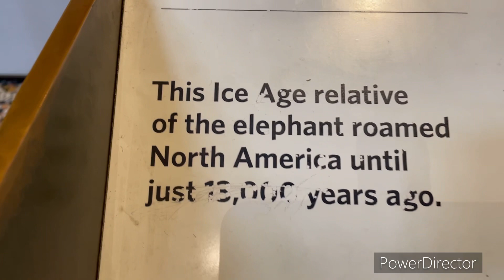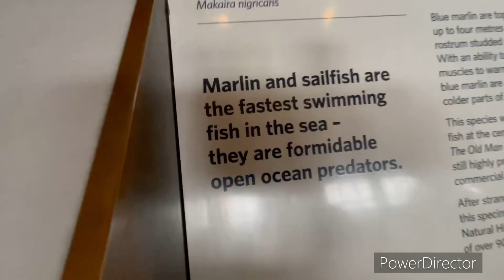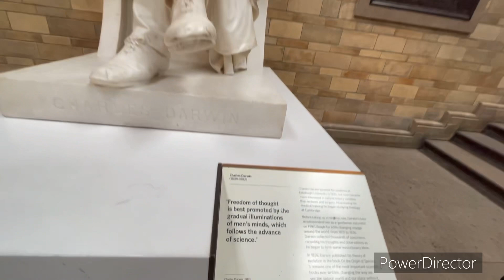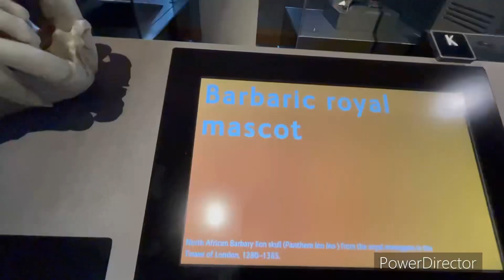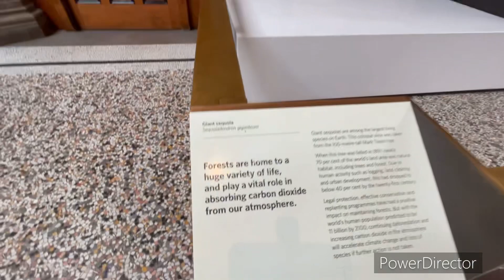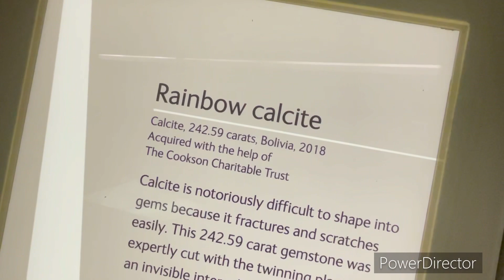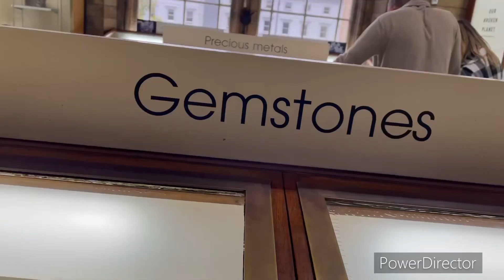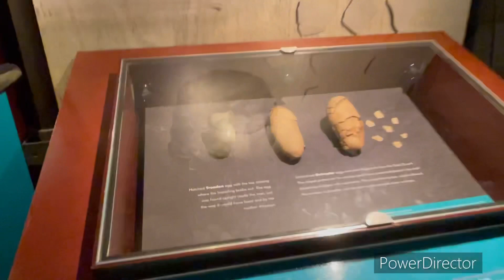NATURAL HISTORY MUSEUM IN LONDON || నిజమైన డైనోసార్ అస్తిపంజరాలు ఉండే మ్యూజియం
# నాచురల్ హిస్టరీ మ్యూజియం

లండన్ లో ఉండే న్యాచురల్ హిస్టరీ మ్యూజియం లో నిజమైన డైనోసార్ అస్తిపంజరాలున్నాయి వాటి గుడ్లు కూడా ఉన్నాయి ఈ మ్యూజియంలో చాలా చూడదగిన మన హిస్టరీ కి సంబంధించిన ఉన్నాయి తప్పకుండా చూడవలసిన మ్యూజియం ఈ వీడియో చూస్తే మీకు చాలా వరకు అయితే అర్థమవుతుంది

లండన్ లో ఉండే హిందూ టెంపుల్ గురించిన వీడియో గురించిన లింక్ ఇది

ఇది కేరళ కాటేజీల గురించి సంబంధించిన వీడియో ఇది లండన్ లో అండి లండన్ ఔట్స్కట్స్ లో ఉంది ఈ వీడియో చూస్తే అబ్బ భలే ఉంది అని మాత్రం అంటారు తప్పకుండా

ఇది కాఫీ మిషన్ కి సంబంధించిన వీడియో అండి తప్పకుండా చూడండి మీకు చాలా నచ్చుతుంది